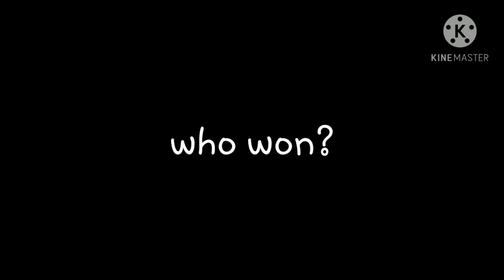Kids vs parents singing battle || fnaf ||fm